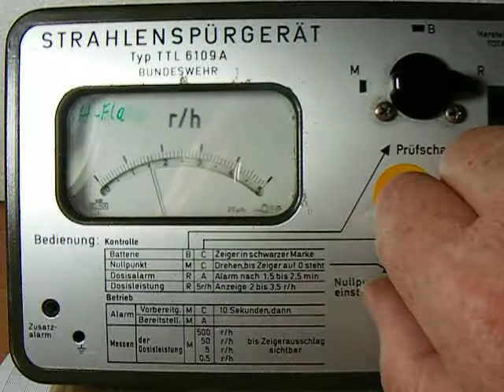Radiation detector TTL6109A